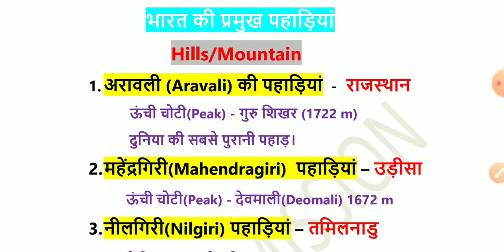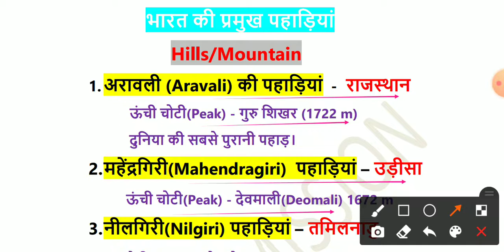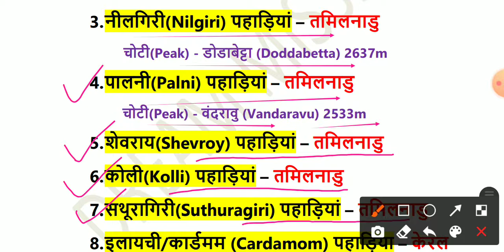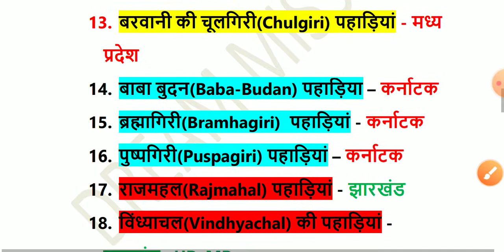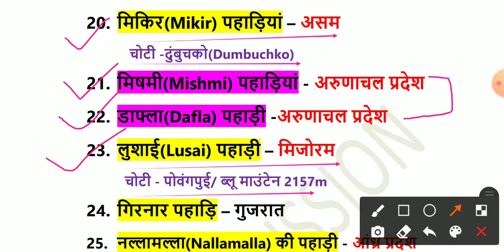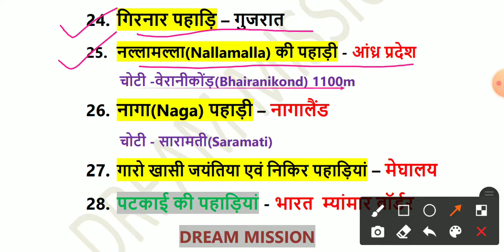# भारत की महत्वपूर्ण पहाड़ियां(Hills of India) | SSC CGL CHSL GD MTS ALL EXAMS👍👍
This Channel will provide you all types of government examinations preparation.